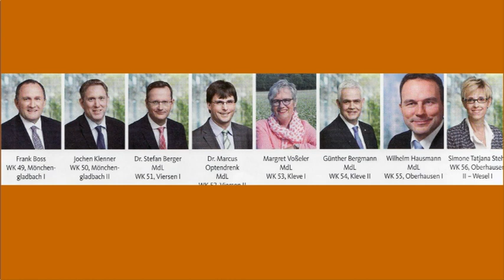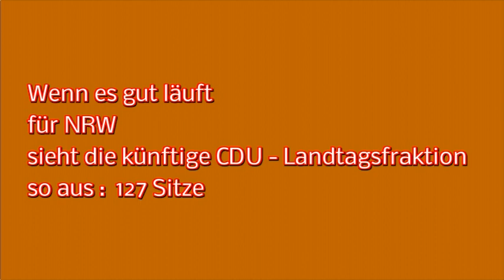LANDTAGSWAHL NRW - Die Besten im Westen !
CDU - Landtagskandidaten im Schnelldurchlauf !